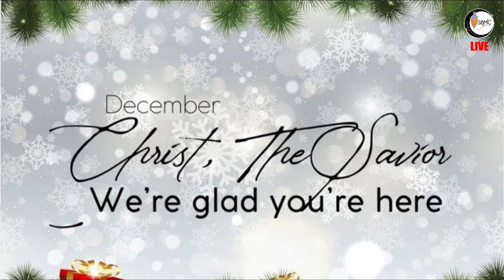Bless Your Future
Rev. Suan Za Khai